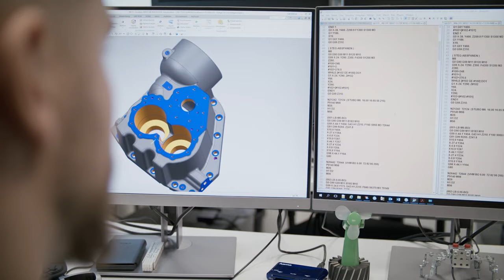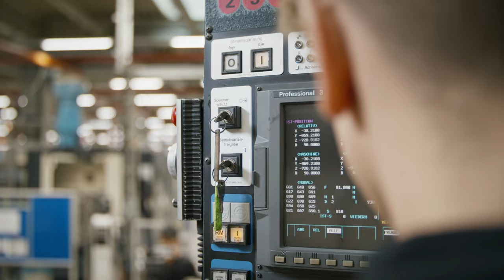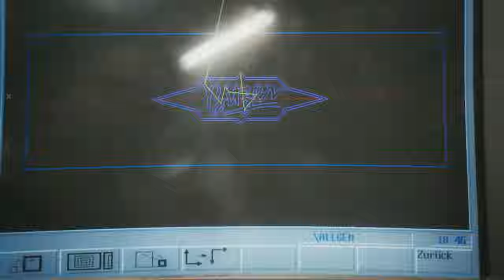Ausbildung bei BITZER: Industriemechaniker und Mechatroniker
Du bist auf der Suche nach einer abwechslungsreichen Ausbildung? Dann bist du bei uns genau richtig! Denny, Dominik und Marcel erklären, was es bedeutet, Auszubildender bei BITZER zu sein. Das Besondere: Die Drei durchlaufen nicht dieselbe Ausbildung bei BITZER in Rottenburg-Ergenzingen. Denny und Dominik sind angehende Industriemechaniker, Marcel hat sich für den Mechatroniker entschieden – die Grundausbildung ist in beiden Fachrichtungen aber dieselbe. Sie schätzen den Zusammenhalt unter den Kollegen und dass man sich stets aufeinander verlassen kann. Konkurrenzkampf Fehlanzeige. Auch privat unternehmen sie gerne etwas gemeinsam. Konnten wir dich überzeugen, auch Teil der BITZER Familie zu werden? Dann hüpf in unser Job-Portal auf unserer und klick dich durch unsere Ausbildungsstellen für 2023 – auch in anderen Fachbereichen. Über eine Ausbildung bei BITZER kannst du dich auch hier auf unserer Homepage informieren